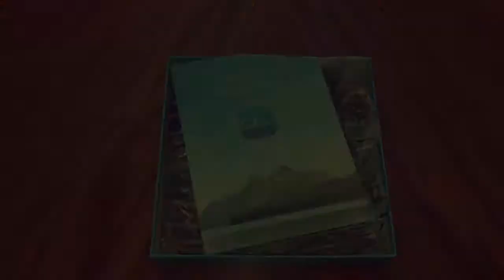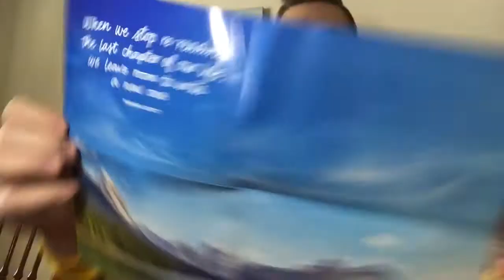CALM Puzzle & App Review(Birthday Gift)